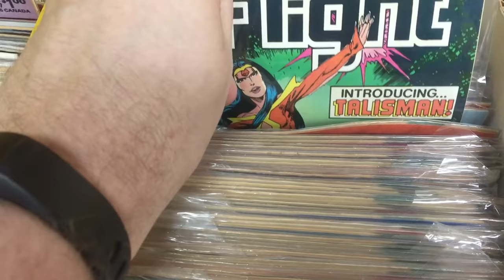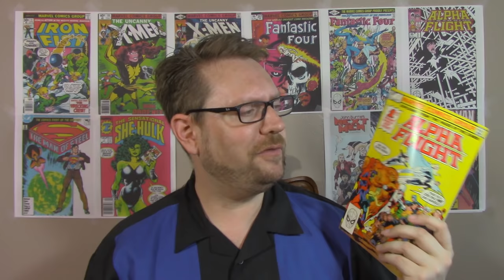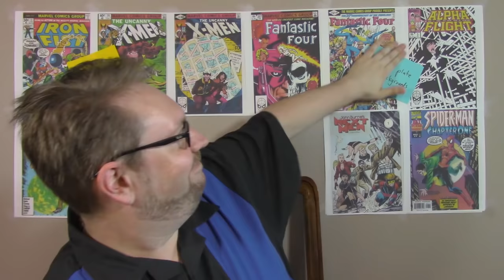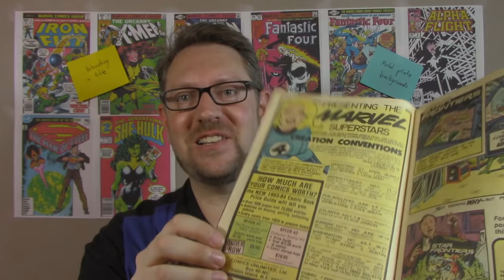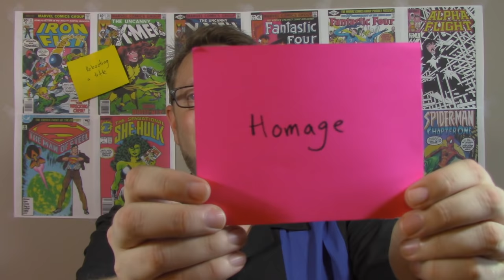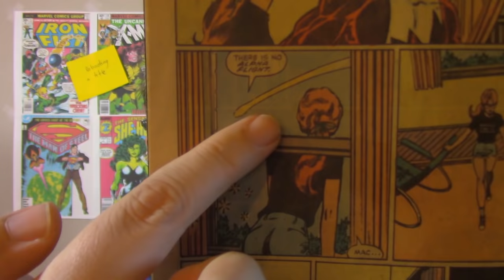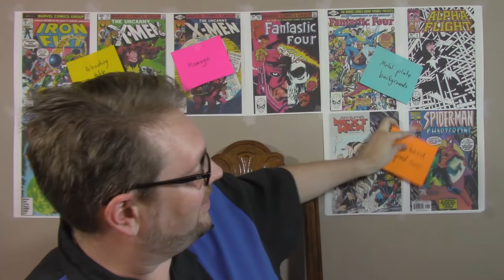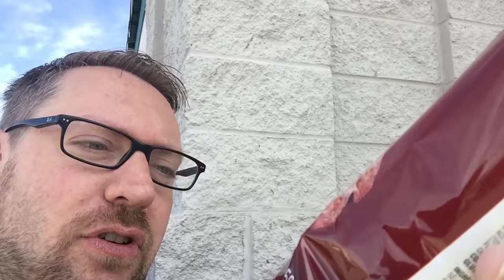John Byrne's Techniques and a Visit to Canada - Comic Tropes (Episode 12)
This week I visited Vancouver, British Columbia, Canada. So I cover Canadian writer/artist John Byrne and his work on Alpha Flight, a Canadian superhero team. Includes a visit to Comicshop and I eat a Canadian snack for each trope I come across!